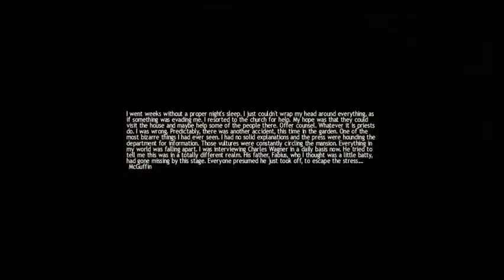Lucius I Walkthrough Part 11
Lucius I Walkthrough